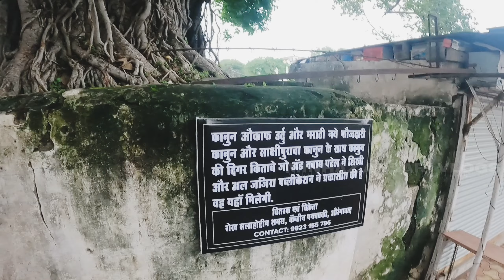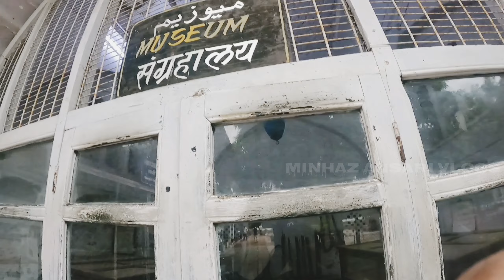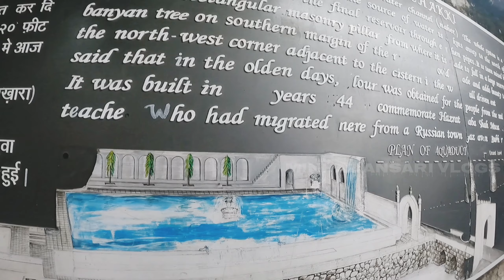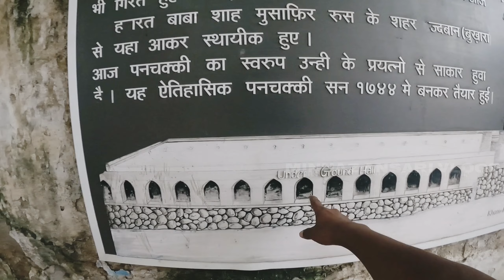Panchakki Aurangabad History In Hindi | पंचक्की औरंगाबाद, कहानी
panchakki kaise chalti hai
panchakki
panchakki water mill
panchakki video aurangabad
panchakki video
panchakki of aurangabad
Pavan chakki aurangabad
Pavan chakki aurangabad Maharashtra
panchakki history
panchakki history in hindi
aurangabad panchakki information
full information about panchakki aurangabad